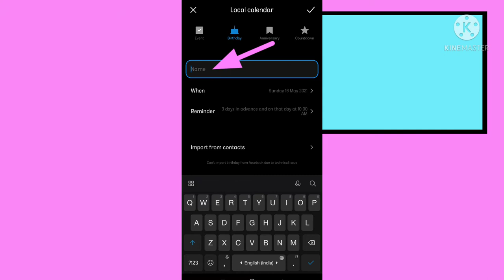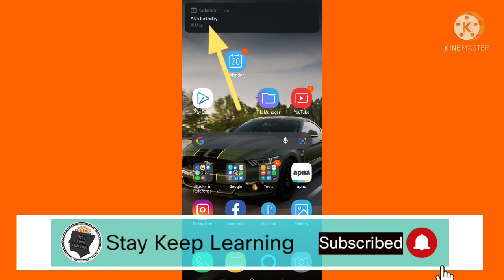Set birthday alarm in Android phone | how to set Birthday, Anniversary alarm on Android mobile Hindi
doston is video mein calender ka use Karke  birthday alarm/reminder Kaise Lagaya jata hai bataya gaya hai

some important keys for searching :-
▶ calendar me birthday reminder kaise lagaye,
▶apne mobile ke calendar me birthday ka reminder kaise lagaye,
▶how to set birthday reminder in calendar,
▶ calender Mein birthday alarm Kaise lagaen,
▶ calender Mein birthday alarm Kaise Lagate Hain,
▶ calender Mein Baatein Aadhar Kaise lagaye,
▶ calendar of birthday alarm Lagate Hai,
▶ setting of calendar,
▶ new calendar setting,
▶ birthday setting in calendar,
▶ birthday reminder in calendar,
▶ calendar may birthday reminder,
▶ calender birthday alarm,
▶ birthday alert in calender,
▶ birthday reminder Kaise set Kiya Jata Hai calender mein,
▶ calendar may birthday reminder Kaise set Karte Hain,
▶ calendar may birthday reminder Kaise set Karen,
▶ how to set alarm in calendar,
▶ calendar may birthday reminder lagaen,
▶ Kisi Ka Bhi birthday Kaise Yad rakhen,
▶ birthday bhul gaye kya Karen,
▶ dost ka birthday bhul gaye kya Karen,
▶ girlfriend ka birthday Bhul Jate Hain Karen,
▶ birthday reminder for friend,
▶ reminder for girlfriend,
▶birthday alarm for girlfriend,
▶birthday alarm for friend,
▶ab kabhi nahi bhuloge kisi ka birthday,
▶birthday reminder lagao kabhi nahi bhuloge kisi ka birthday,
▶ event alarm in calendar,
▶ how to set event alarm in calender,
▶ calender Mein event alarm Kaise set Kiya jata hai,
▶ calender Mein event alarm Kaise set Karen,
▶ calender me event alarm Kaise lagaen,
▶calender me event alarm Kaise lagaye,
▶ calender mein event alarm lagane ka tarika,
▶ calender Mein event alarm Kaise Lagaya Jaaye,
▶ calender mein image and Kaise lagta hai,
▶ birthday alarm Kaise lagta hai,
▶ event alarm Kaise lagta hai,
▶ birthday reminder Kaise lagta hai,
▶ birthday alert Kaise lagta hai,
▶ calender Mein Koi date Kaise Yad rakhen,
▶ date Yad rakhne Ka Tarika,
▶ bahut sari birthday date Kaise Yaad Rakhe,
▶ birthday date Kaise Yad rakhte Hain,
▶ birthday date bhul gaye,
▶ dost ka birthday bhul gaye,
▶ girlfriend ka birthday Bhul gaye,
▶ girlfriend ka birthday Bhul jate hai,
▶ girlfriend ka birthday Bhul jate hain,
▶ how can we set birthday highlight,
▶ how can I set birthday alert,
▶ how can I set birthday alarm,
▶ how can I set birthday a reminder for girlfriend,
▶ how can I set birthday reminder in calender,
▶ how can I set birthday reminder,
▶ how can we send birthday alert,
▶ how can we set birthday alarm,
▶ how can we set birthday reminder,
▶ by stay keep learning